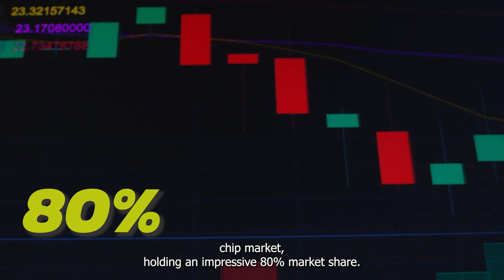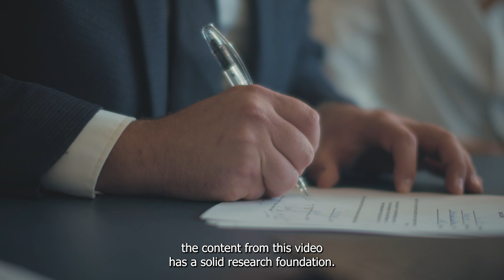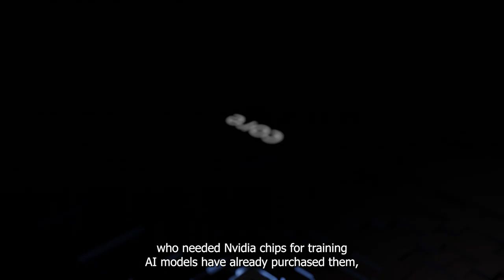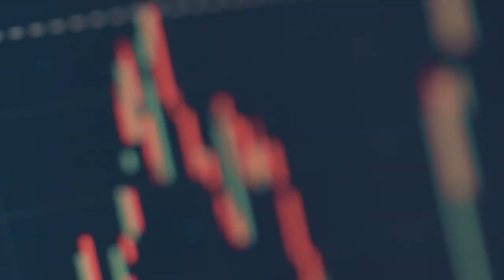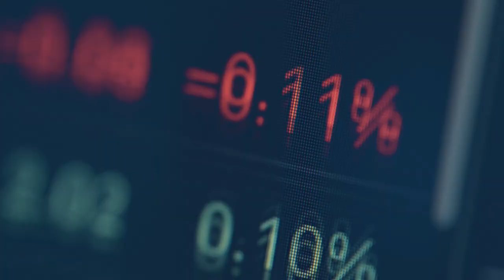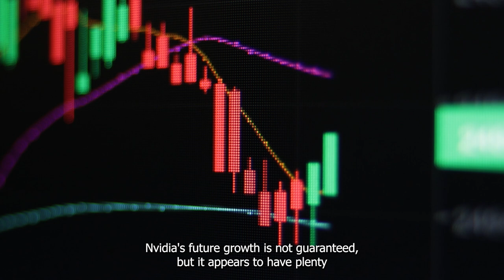Can Nvidia Sustain Its Growth | NASDAQ: NVDA | Stock Market | Investing | Trading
In this discussion, we’ll explore how Nvidia may either maintain or lose its current growth in revenue and earnings. We will also assess whether there is still potential for further gains in this high-performing A.I stock.